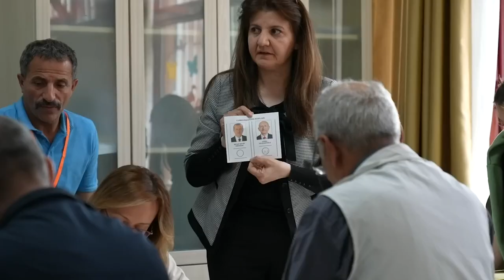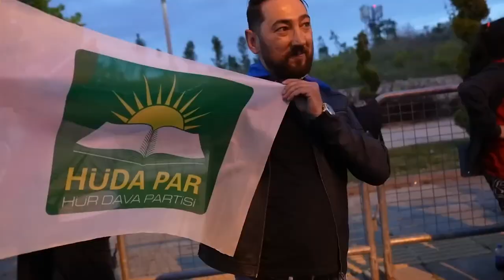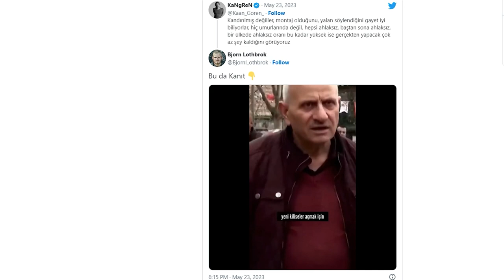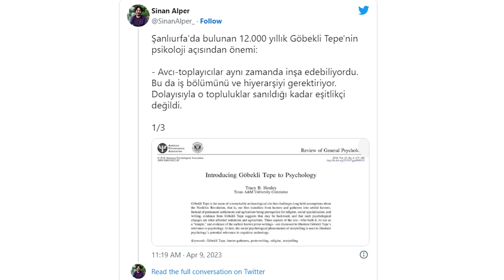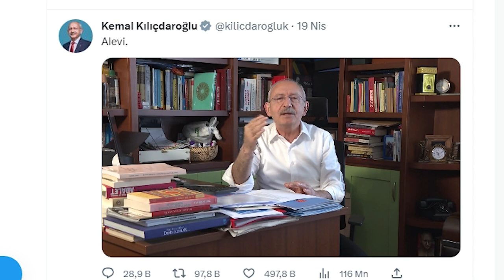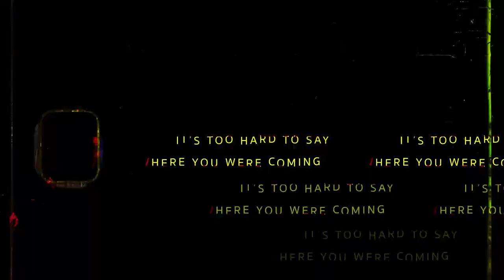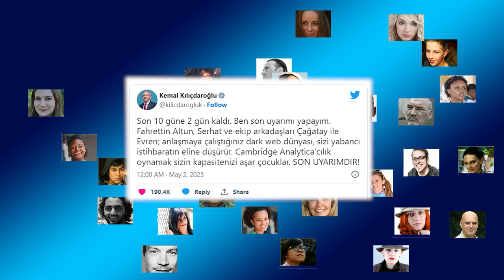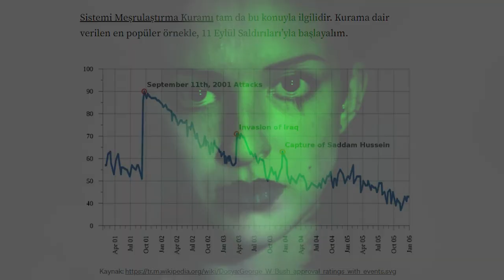Kaybedilmiş Seçimin Sosyal Psikolojik Otopsisi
Seçim dönemi kapandı. Birçok insan için sonuçlar sürprizdi ama herkes bunun aslında son derece öngörülebilir olduğunu, nasıl da aylar önce Kılıçdaroğlu’nun kesinlikle kaybedeceğini öngördüklerini anlatmakla meşgul. Bir olayı olduktan sonra, post-hoc açıklamak kolaydır, millet olarak da en sevdiğimiz aktivitelerden biridir. Ancak bu tarz açıklamaların sorunu, öne sürdüğümüz açıklamanın gözlemlediğimiz sonucun (seçim sonucunun) gerçek sebebini açıklayıp açıklamadığından hiçbir zaman emin olamamamızdır. O yüzden açıklamanızın daha güvenilir olması için, sonucu olaydan önce, a priori öne sürmeniz; bir şeyleri henüz yaşanmadan tahmin etmeniz gerekir. Ben, yazının sonunda değineceğim bir sebeple, sonucu öngöremedim. Kılıçdaroğlu’nun ilk turda kazanamayabileceğini ama kesinlikle önde bitireceğini düşünüyordum; birçok anket firması da bana katılıyordu. Ancak yine de aşağıda vereceğim açıklamaların güvenilir olduğu konusunda sizi ikna edebilecek bir ayrıntım var:

Biz 2020 yılında bunun kitabını yazmıştık.
Doç. Dr. Onurcan Yılmaz’la beraber yazdığımız, “Sağcılığın ve Solculuğun Psikolojisi: Farklı Dünyaların İnsanları” isimli kitabımız 2020 Mart ayında çıktı. Daha henüz pandeminin bile tam olarak farkında değildik ilk çıktığında. Üzerinden epey zaman geçti, kitap dördüncü baskısında. Ancak anlattıkları günümüzle yakından ilişkili. Kitabı iki cümleyle şu şekilde özetleyebiliriz:

Sağcılar, solculara kıyasla, dünyayı daha tehlikeli ve öngörülemez bir yer olarak algılarlar.
Gelenekçilik, otoriteye itaat, korku ve kaygı duymaya meyilli olmak, farklı insan gruplarına karşı mesafeli olmak gibi muhafazakarlıkla ilişkili özellikler, gerçekten tehlikeli olan bir dünyada işe yarayacak özelliklerdir.
Dolayısıyla, tehlike ve öngörülemezlik arttıkça sağcılık artar, artması da kendi içinde mantıklıdır; zira tehlikeli bir dünyada hayatta kalmayı sağlayacak adaptif tepkiler geliştirmenizi sağlar.
Korkmayın, bu yazıda kitabı anlatmayacağım. Bu seçime özel, bağımsız bir akış sunacağım. Ama anlatacağım şeylerin çoğunun ana teması, kitabın ruhuyla önemli ölçüde örtüşüyor.

Şimdi geçelim sosyal psikolojik otopsiye. Bu seçim niye kaybedildi, sosyal psikoloji kuramlarıyla açıklamaya çalışacağım. İlginç bir örnekten başlayayım.

“Bunlar LGBT’ci…”
28 Mayıs akşamı, seçim sonuçları netleştikten sonra Recep Tayyip Erdoğan, Kısıklı’da halkın karşısına çıktı. Unutmayın, henüz daha balkon konuşması bile yapılmamış; kazanılmış seçimden sonra yapılan ilk konuşmadan bahsediyoruz. Erdoğan, konuşmasında şu sözleri kullandı:

“Bu CHP LGBT’ci midir, bu HDP LGBT’ci midir, bu İyi Parti LGBT’ci midir, yanındaki o bazı ufaklıklar var onlar da LGBT’ci midir? Peki AK Parti’ye LGBT sızabilir mi? Cumhur İttifakı’nın diğer üyelerine sızabilir mi? Bizde aile kutsaldır.”

Ne alaka, değil mi? Neden ilk bahsedilen şeylerden biri bu olsun? Üstelik bu partilerin hiçbiri seçim sürecinde LGBT’ye dair bir şey gündeme getirmedi.
Tabii bu tekil bir vaka değildi. Tüm seçim dönemi boyunca AKP’li siyasetçiler LGBT konusunu defalarca gündeme taşıdılar. Sanki bu toplumda tartışılan sıcak konulardan biriymiş gibi, konuyu ısrarla buraya çektiler.
Lafı uzatmayacağım. Buradaki taktik belli. Toplumun önemli kısmı eşcinselliğe soğuk yaklaştığından, muhalefeti LGBT ile ilişkilendirerek bir çeşit karalama kampanyası yürütüldü. Özellikle bu konunun seçilmesi de tesadüf değil. Eşcinsellik, maalesef toplumun önemli bir kısmının gözünde bir çeşit ahlaksızlık. Konunun cinsellikle alakalı olması ise ahlaksızlığı turbo moduna geçiriyor. Nitekim, bazı araştırmacılara göre, dinlerin başarılı olarak yayılmasını sağlayan en önemli faktörlerden biri, cinsel hayata sınırlamalar getirmeleri. Cinsellikle ilgili normların dışına çıkan bir iddiada bulunduğunuzda akan suların durması garip değil yani. Evrimsel bir geçmişi var.
 Lafı uzatmayacağım dedim ama yine uzadı. Özetin özeti: Karşı taraf ahlaksız ve bu yüzden onların hiçbir dediğine güvenemezsiniz demek istiyorlar. Evrimden devam edelim ve bu konunun neden son derece önemli olduğundan bahsedelim.
2) Belki Yetkinsin Ama Yeterince Sevecen misin?

Sosyal psikolojide Kalıpyargı İçerik Modeli isimli bir kuramsal model var. Buna göre, insanlar kalıpyargılarını (belli gruplara dair genelleştirilmiş inançlarını) iki farklı boyutta kurgularlar: Sevecenlik ve yetkinlik. Sevecenlik boyutu, bir insanın (veya grubun) ne kadar güvenilir, uyumlu, dürüst, iyi niyetli olduğuna dairdir. Yetkinlik ise becerikli, çalışkan, zeki olmaya dairdir. Bu modele göre, evrimsel geçmişimiz boyunca, bu iki boyuta dikkat etmek bizim oldukça işimize yaramıştır. İlk defa karşılaştığımız insanların sevecenliğine bakarak o kişilerin bize zarar verip vermeyeceğini; niyetlerinin iyi mi kötü mü olduğunu anlamaya çalışırız. Yetkinlik boyutu ise, niyetlerini uygulamaya geçirme potansiyelleri hakkında bize bilgi verir. Biri iyi niyetli ama oldukça beceriksizse işimize yaramayacaktır. Hem kötü niyetli hem de becerikliyse yandık demektir.